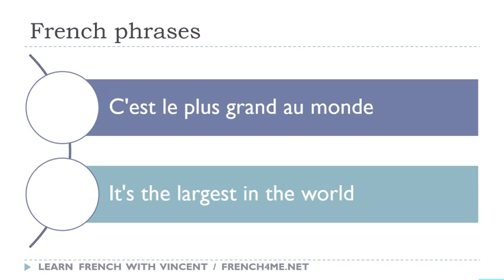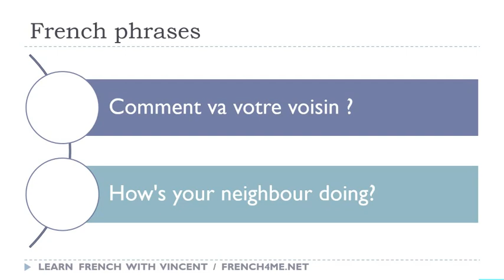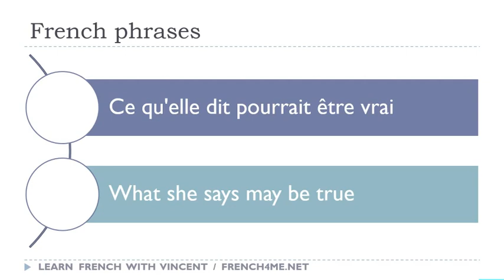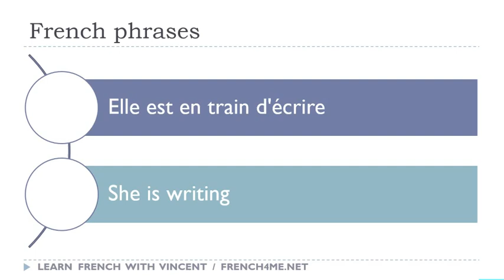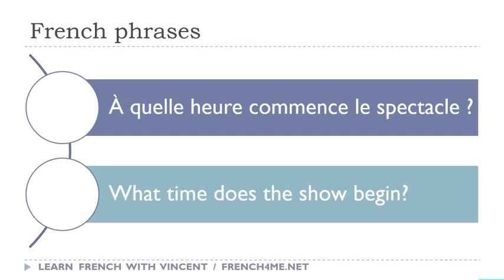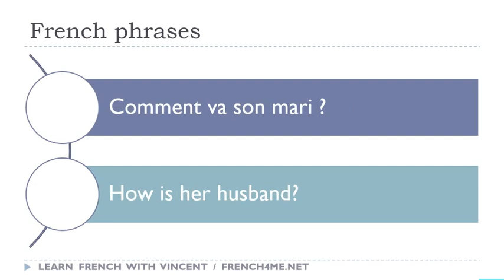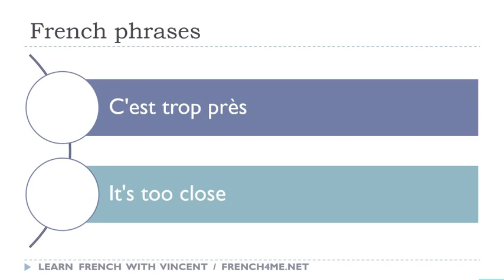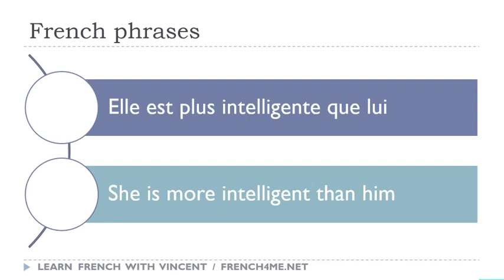Your Daily 30 Minutes of French Phrases # 347